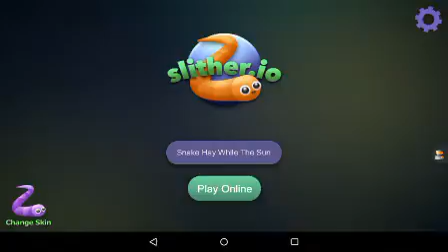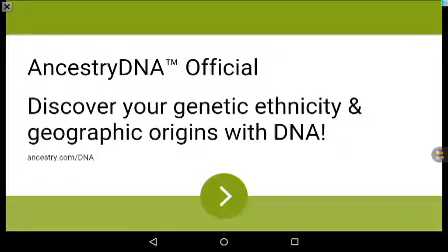Slither.io Episode 13: Snake Hay While The Sun Shines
Check out Slither.io for yourself. If there's any series that I do that you'd like to see more often or on certain days of the week please put it in the comments section down below. Suggest my videos and channel to your friends, family, and everyone you know.